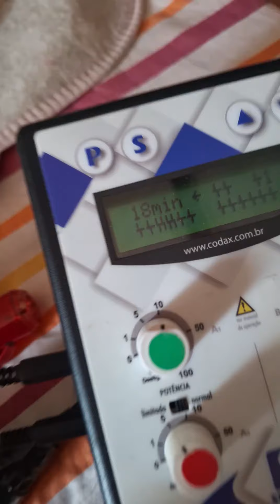Cuidados paliativos ACUPUNTURA LASER FISIOTERAPIA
Sucesso está intimamente relacionado com a diferença que fazemos na vida das pessoas!

Trabalho em benefício do todo, do outro. Animais e pessoas. Não apenas de mim.

Gratidão infinita por poder ter encontrado meu propósito no caminho da vida, amo o meu trabalho, amo o que faço!

Drª Msc Giulia, Knowhow de 15 anos, 2 graduações, 3 pós graduações e mestrado UFRRJ! Cursos Nacionais e Internacionais! Para lhe atender cada vez melhor de maneira holística!acupunturaveterinaria
freemindPós-graduada em Acupuntura e técnicas associadas MTC,